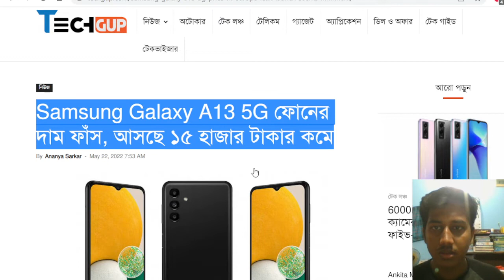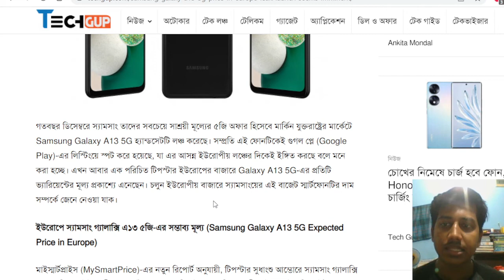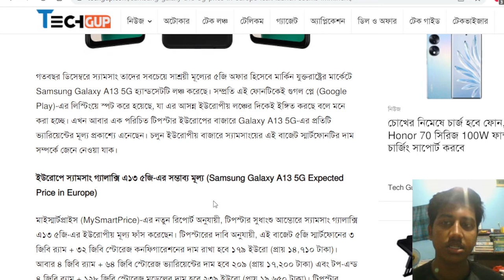Samsung Galaxy A13 5G phone price leaked, coming down to 15 thousand rupees